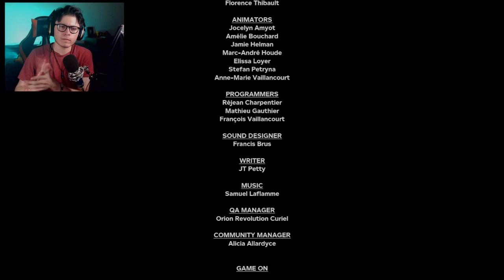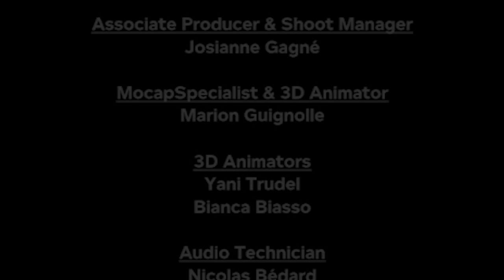TUVO UN HIJO FRENTE A MI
Último capítulo de la serie de OUTLAST II, ya después de meses logramos terminarla y quedé muy feliz con esta última parte, quise editar lo menos posible esta parte para dejar que la trama del juego se cierre sin problemas, espero que les guste y gracias por seguir viendo mis vídeos (:

eldeclive Outlast 2 - Capítulo 6